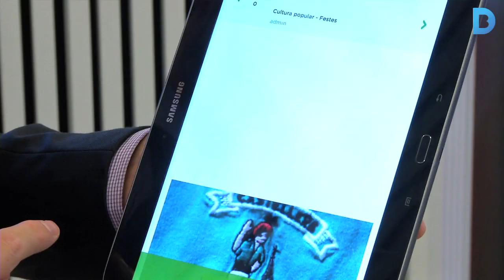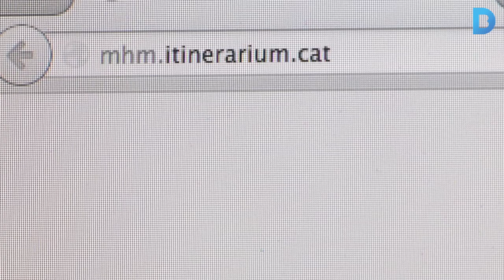Aplicacions mòbils que eduquen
Un total de 1.600 alumnes d'entre 10 i 16 anys faran créixer aquest curs la nova aplicació Mobile History Map, un projecte educatiu que pretén crear un mapa de Catalunya amb el patrimoni del país. Més informació